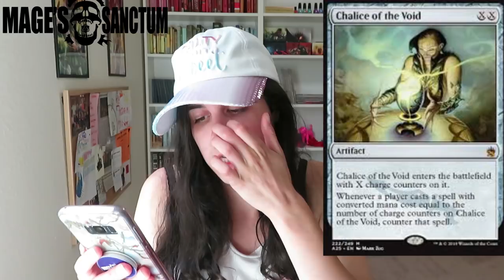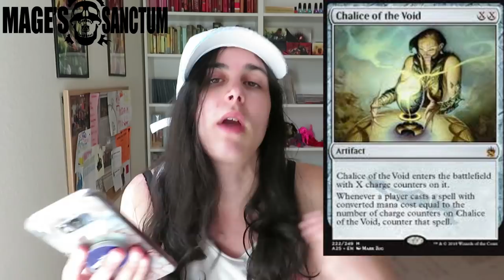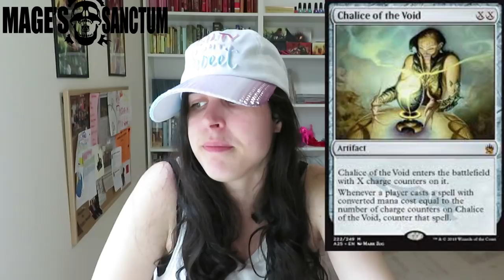Chalice of the Void Debacle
Open if You’re a Beautiful Jellyfish:

Follow teammages on Twitter